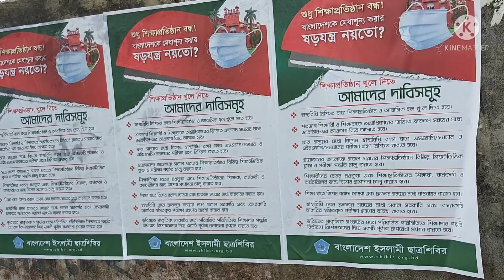১৯ বছর পরে আমার ভালোবাসার স্কুলে আসলাম || এইখানে শিক্ষা জীবনের হাতেখড়ি || My school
স্কুলের পাশে থেকেও কেন আমি ১৯ বছর পরে আমার স্কুলে ঢুকলাম ? My school